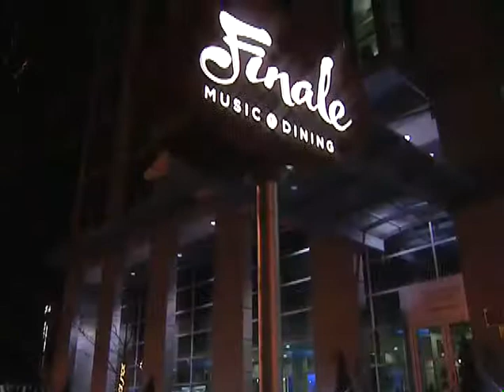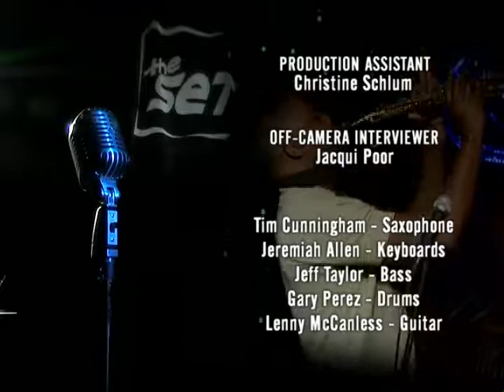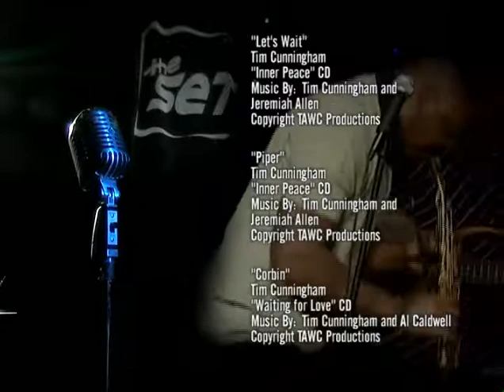Tim Cunningham on CCIN-TV's The Set ( 2006)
CCIN-TV's The Set starring Tim Cunningham with Jeremiah Allen on Keyboards,  Jeff Taylor, Gary Perez on drum, and Lenny McCanless on Guitar.  Performances Include: "Let's Wait" (by Tim Cunningham and Jeremiah Allen), "Piper" (by Tim Cunningham and Jeremiah Allen), "Corbin" (by Tim Cuningham and Al Caldwell), "Smile" (by Tim Cunningham and Al Caldwell)  All music copyright TAWC Productions. CCIN-TV Production:  Producer/Director -Jacqui Poor,; Art Director/Editor - Jay Johnson; Director of Photography - Martin Busler;  Show Open Art Direction - Jay Johnson, Brad Lechner; Cameras:  Martin Busler, Dave Berliner, Peter Foggy, Mike Munaco, Audio: Gus Kodros.             In Memory of Gus John Kodros III (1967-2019)